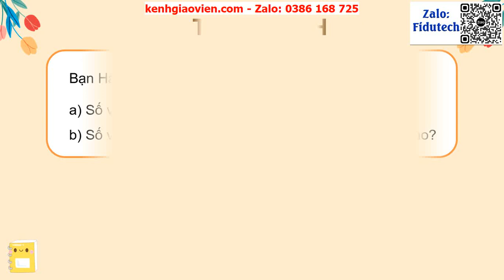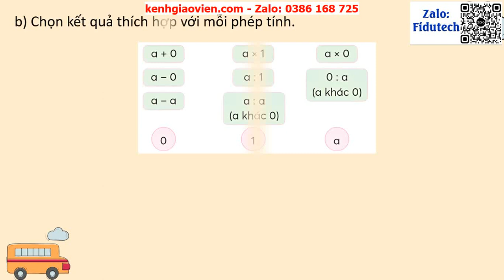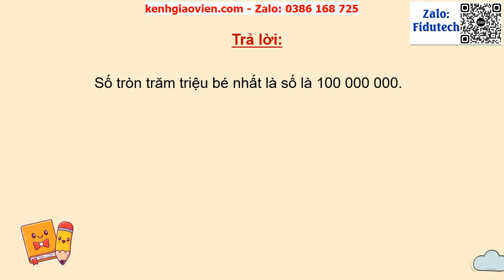Giáo án powerpoint Chủ đề 4 Bài 78: Ôn tập cuối năm | GA điện tử Toán 4 Chân trời sáng tạo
Phía trên là giáo án Powerpoint hay còn gọi là giáo án điện tử, giáo án trình chiếu Chủ đề 4 Bài 78: Ôn tập cuối năm | Sách Toán 4 Chân trời sáng tạo. Giáo án được làm với phong cách: hiện đại, đẹp mắt để tạo sự hứng thú cho học sinh.